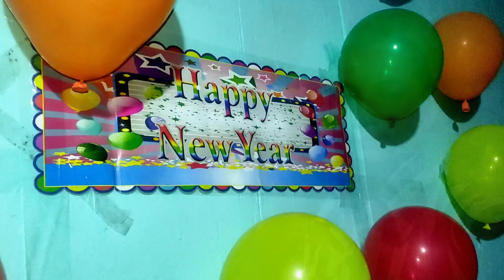Yo Yo Teju❤️||New Year celebrations🥳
Hey guys,here is my new vlog which is really different from other videos so must watch it till end.Also watch my previous vlogs..